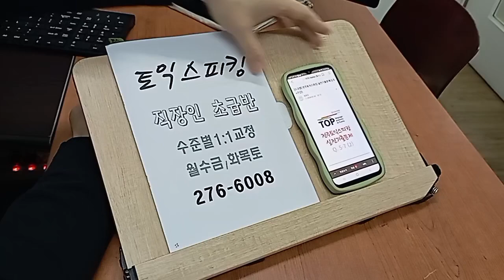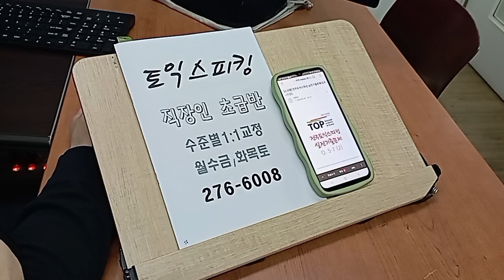전북대 토익스피킹 직장인 대학생 전주영어회화 스터디모임 240327